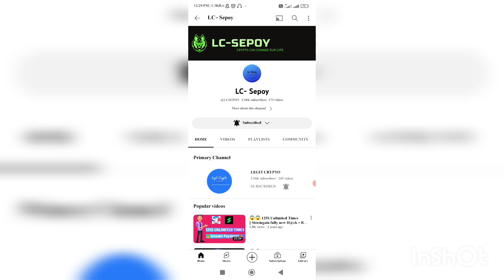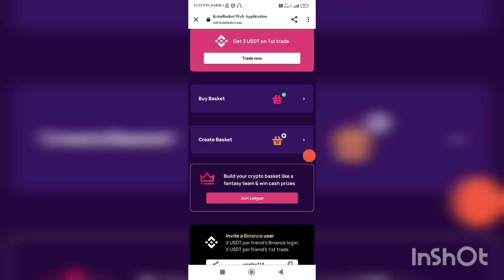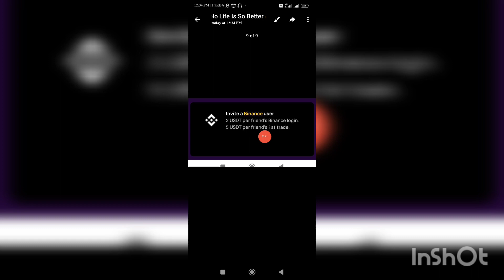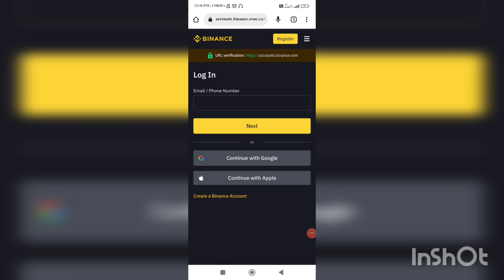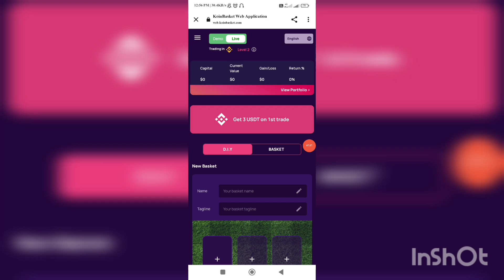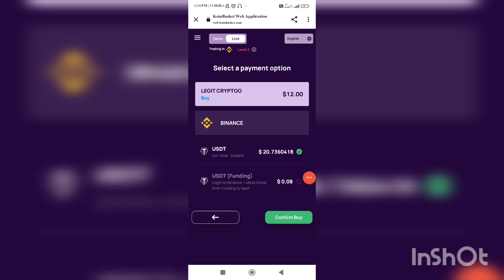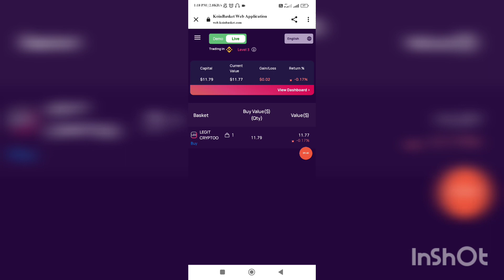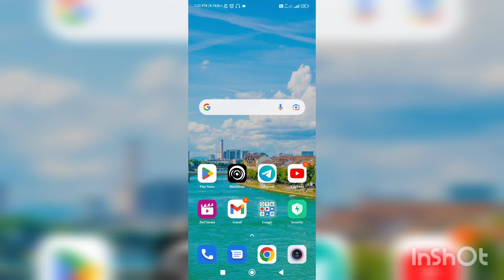😱😱Earn Unlimited $7 + $7 || Koinbasket Biggest Airdrop || Live Payment Proof ( Instant )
❤️❤️ Hello , Crypto Boys & Girls Welcome To LCSEPOY 😍😍